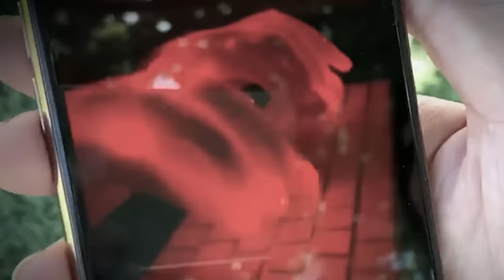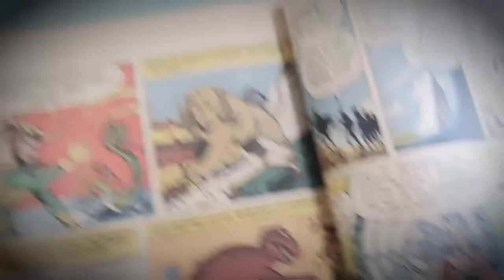MINECRAFT vs SPY NINJAS to Reveal Vy's Best Friend from GKC School Crazy Craft Flowers (Extreme)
After Chad Wild Clay made the video "WHO is the REAL CHAD? FAKE CWC vs Spy Ninjas Challenge Surprising Tricks & Pranks like Twin Brothers", Vy Qwaint created "TRY NOT to FLINCH TikTok Challenges & Last to Leave Pranks from Mr. E Reveals New Spy Ninjas Clues", Regina filmed "REGINA vs CHAD WILD CLAY BATTLE ROYALE! Escape Project Zorgo Trap in 24 hours with Funny DIY Hacks", and Daniel uploaded "TESTING TIK TOK PRANKS & Life Hacks to See Who Wins Dance Challenges! Regina vs Project Zorgo Hacker" to the Exposing Project Zorgo YouTube channel, We discover that the mysterious GKC school, or Gifted Kids Center, also known as the Gate Keepers Corporation, has a digital version created in Minecraft! This could be the key to finding out more clues about our pasts and Chad and Vy's history! The only problem is that none of us really know how to play Minecraft, so we must enlist the help of our gamer expert hacker friend, PZ Squire. In order for him to assist us in this mission, we got to complete his fort building challenge first. It's going to be difficult since no one has any experience with the game. We barely know how to play Roblox and Fortnite, so imagine having to accept a mission in a game we have no knowledge about! After the fort building challenge, he promises to show us the server where the digital remake of the GKC school is located. I wonder what treasures we will find. Will this help us to defeat Project Zorgo? Will we discover more about Vy's past? How do you even put down bricks in this game?!